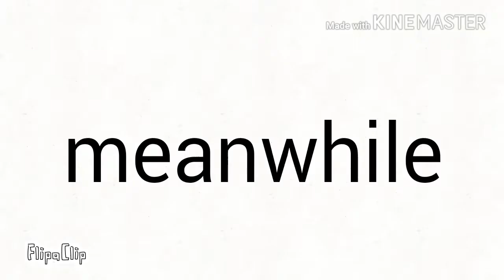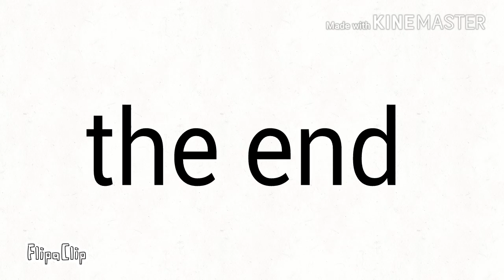Robocj and lico tell what is an energon cubes